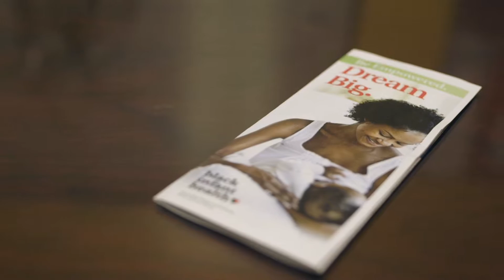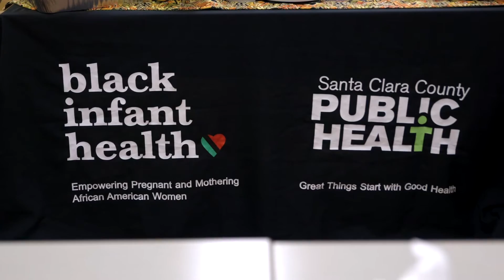Black Infant Health - Santa Clara County